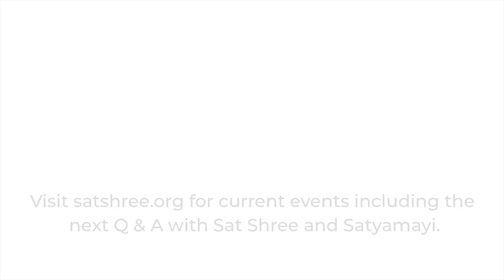I’m in so much pain that I fear my own self destruction. What should I do? | Q&A with Sat Shree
Sat Shree responds to a question during Q&A with Sat Shree at Satya Dharma Center, Washoe Valley, Nevada.